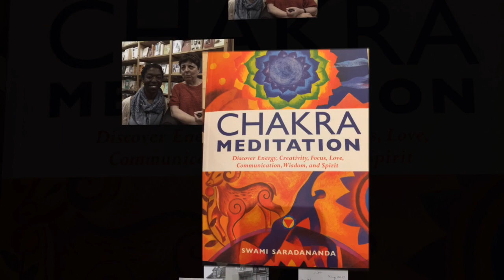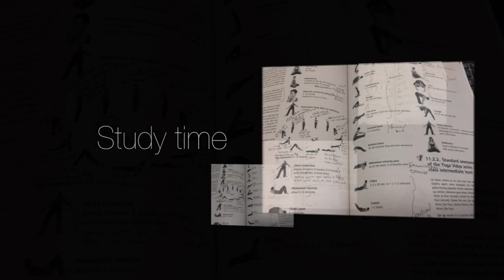Week2 - Becoming a Yoga Teacher - Yoga Vidya - Bad Meinberg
In 2017, I took some time off from the cooperate world being a Software Engineer and started a journey inward.

This journey lead me to the Yoga Vidya Ashram in Bad Meinberg where I enrolled into the intensive 4 weeks Yoga Teachers Training.

It was a precious experience as I went deeper into Yoga philosophy, practicing the Asanas and various flavours of meditation.

The Ashram provide the environment to be able to experience Yoga fully. Not from an intellectual perspective, also from embodying the science of Life discovered by Sages some thousand years ago.

I had 4 weeks of eating vegan, learning, practicing, teacher, laughing, crying as emotions arose, creating deep connections with the other participants and just witnessing each other as we took this journey inward and faced whatever arose together.

It was a gift, that gave me a new life perspective and set me on the path of living an integrated life infused with spiritual principles and integrated into our modern day life, cultivating more ease and flow as I navigate life.

I'm Alice and a Yoga + Meditation + Breathwork Instructor based in Berlin and I'm on a mission to share these practices and tools I have used that have given me stability, clarity and a sense of inner wisdom that guides my life as a North Star. That has been my experience and that experience I hope many can cultivate and empower their lives.

Namasté
Alice

Tools to move from Fight-or-Flight to Ease-n-Flow for Empowered Living.